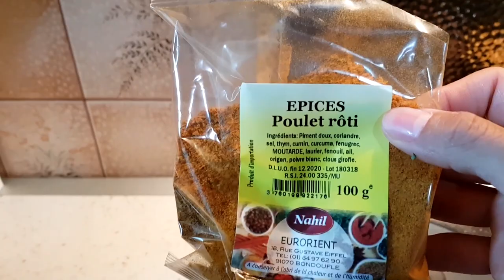MUSCLER LE BAS ET LE HAUT DES PECS - SANS SALLE (à 3min33 de la vidéo)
LES PECTORAUX À LA POULIE - FAÇON ALEX LEVAND (à 3min33 de la vidéo)

J'utilise tout ce que je trouve dans la rue pour m'entrainer comme dans une vraie salle de muscu.

c'est aussi le jour 11de mon challenge 14 jours pour perdre la graisse récalcitrante !

Je te montre ce que je mange et comment je m’entraîne pour perdre le gras du ventre (gras récalcitrant).